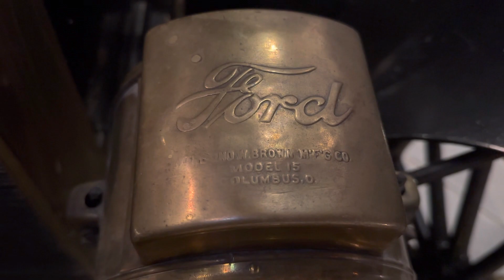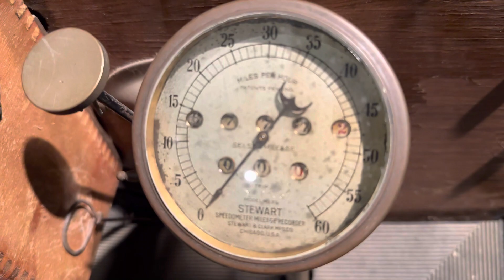1909 Ford Model T Touring - Auto World Museum